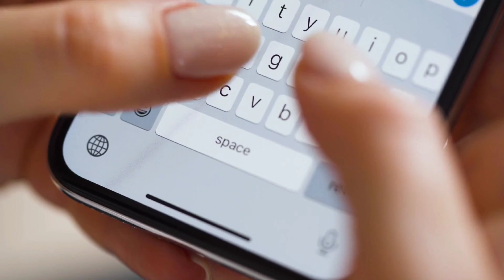शहनाज के प्यार में गिरे राघव Raghav Juyal BREAK Silence On Dating With Shehnaaz Kaur Gill